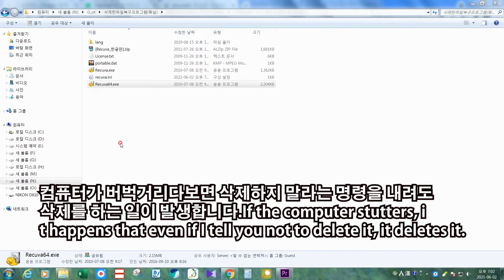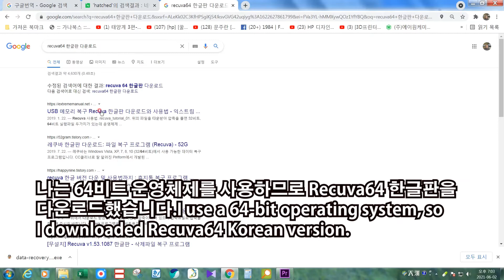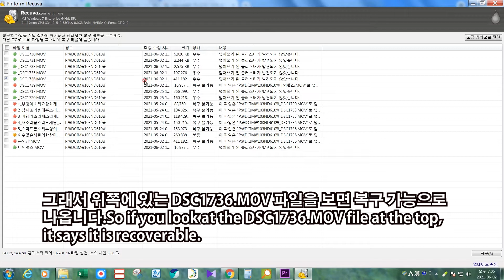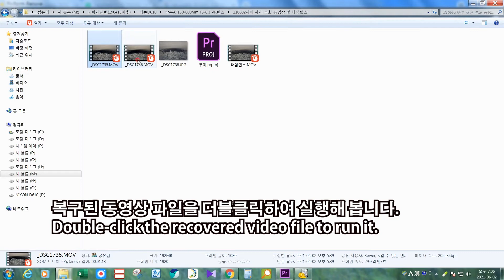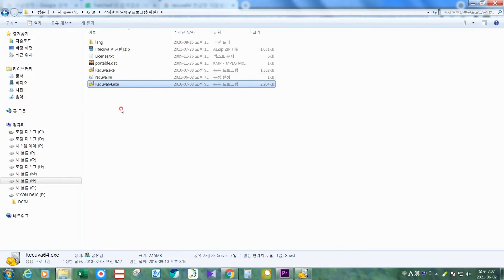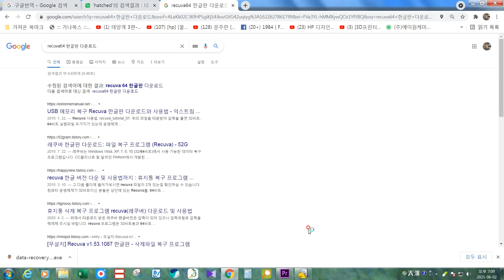실수로 삭제한 파일 복구 프로그램 Recuva 사용법 How to use Recuva, a file recovery program that has been deleted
삭제한 파일 복구 프로그램은 여러가지가 있지만, 필자의 경험상 가장 좋은 Recuva 프로그램 사용법입니다.
There are many deleted file recovery programs, but in my experience, Recuva is the best program to use.